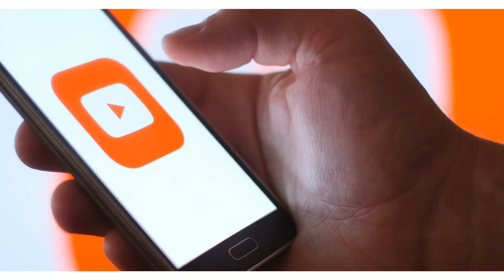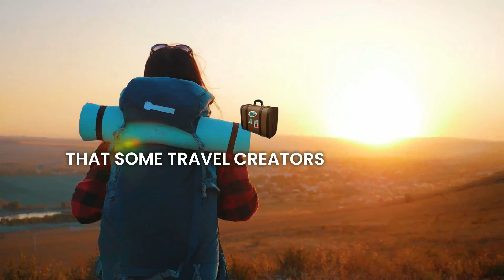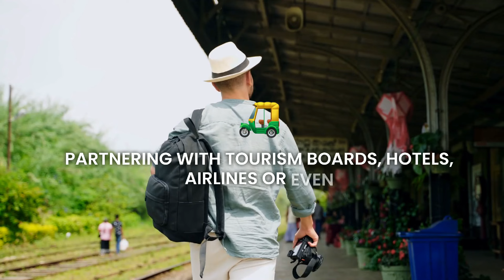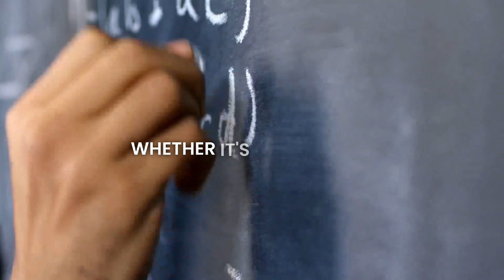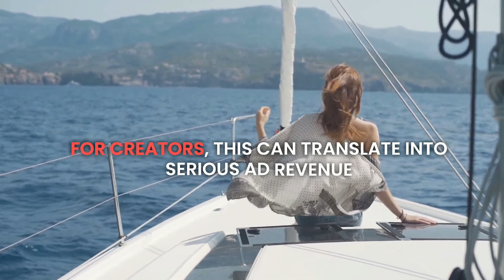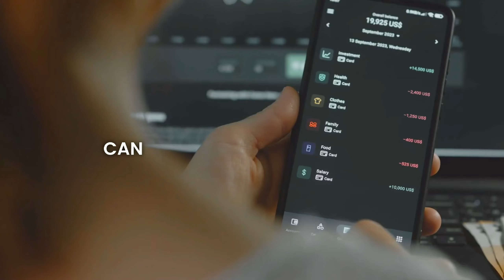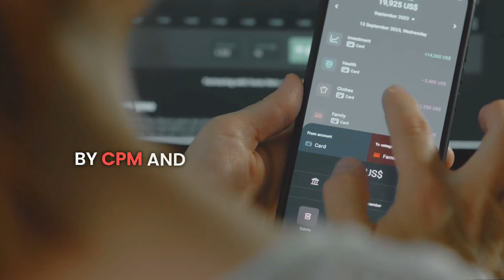Top 10 Highest Paid Viral Niches for youtube content creation in 2024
we’re diving deep into the Top 10 YouTube niches that can make you BIG money. Not only will I break down the CPM (that’s Cost Per Mille, or how much YouTube pays per 1,000 views), but I’ll also share how much YouTube gives out in total for each of these niches. And, I’ll be ranking them in ascending order of total earnings! Trust me, if you’re thinking about starting a YouTube channel, you’ll want to watch this until the end
1. personalfinance Finance and investment t
2.
3. beautycare &
4. technology &
5.
6. personaldevelopment &
7. health &
8. cooking &
9.
10.